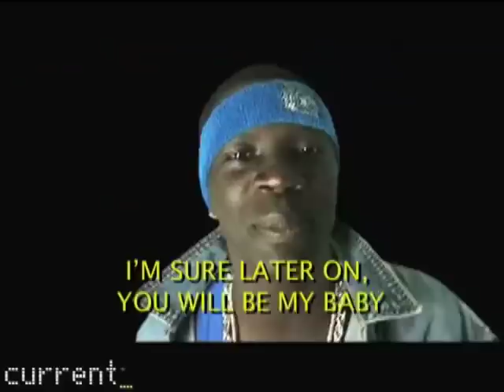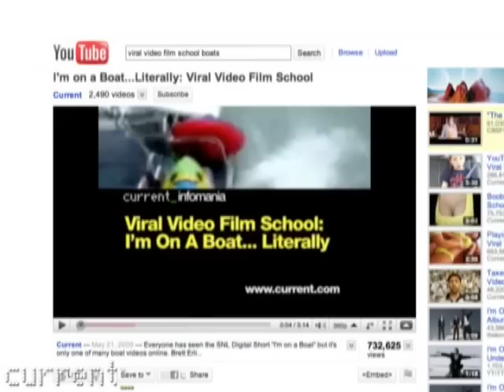Best Of VVFS: Baby Preachers vs. Indiana Jones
Host and "professor" Brett Erlich leads a hilarious how-to course highlighting the best, worst and weirdest internet clips featuring fakers and wannabes. Lessons include do-it-yourself "Indiana Jones" movies; pint-sized preachers who command the pulpit with their impassioned adorableness and dirty diapers; shirtless guitar soloists who lack musical talent; lightning fast ways to get a great body, from painting on fake abs to injecting muscles with synthetic oils; and the "Saturday Night Live" viral video "I'm on a Boat" spawns legions of copycats.